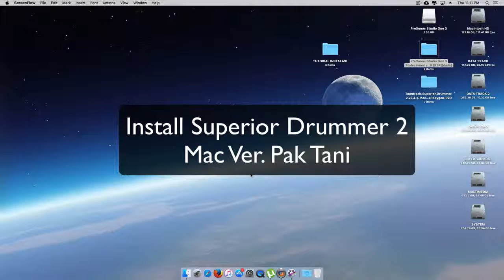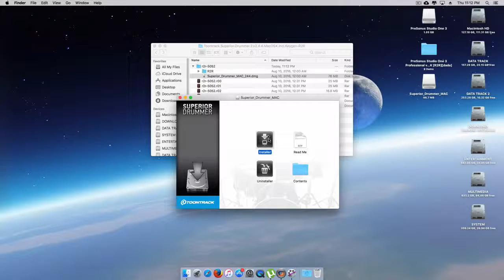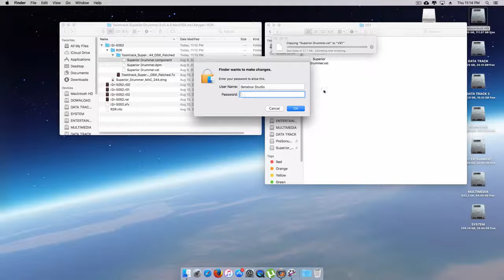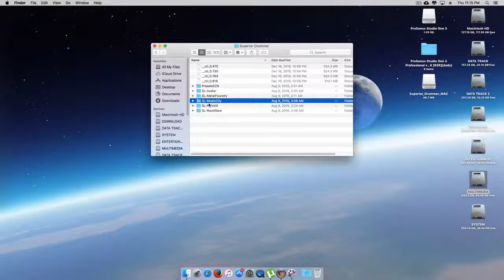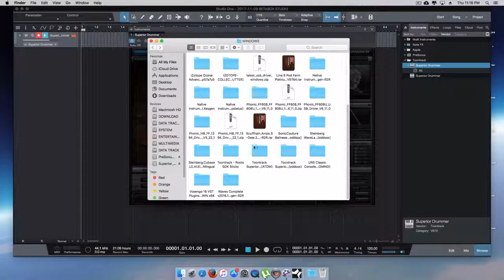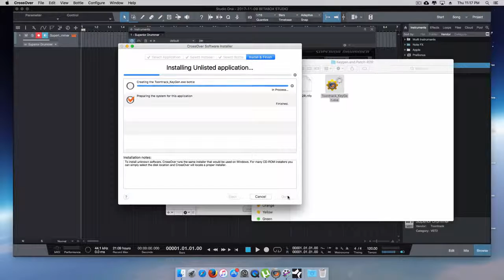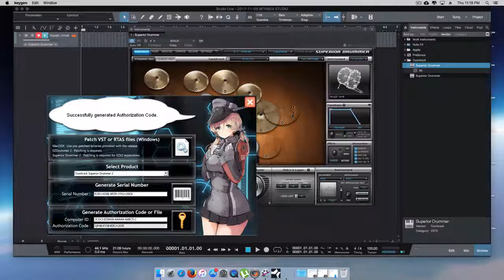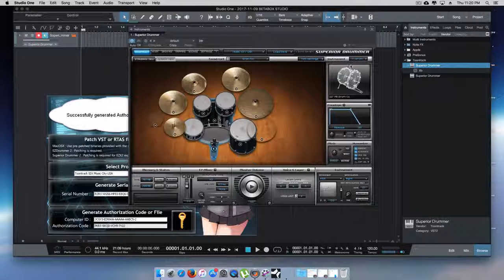Install Superior Drummer 2 Mac version (Indonesian)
This is tutorial how to install VST Plugins Mac with pirate version in indonesian.

to download this plugins you can search it in btdb.to or vstx.ru

thanks